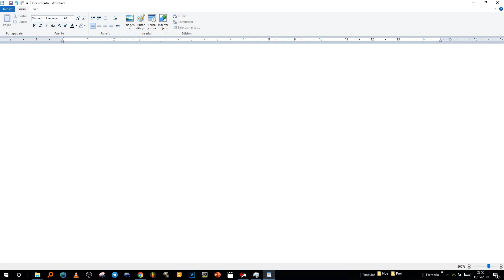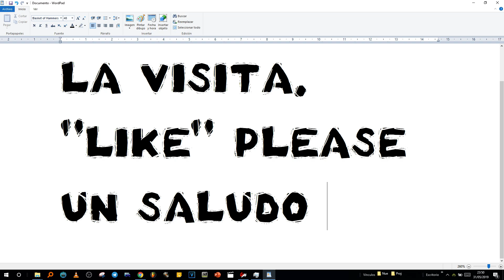Emerson Fittipaldi (Lotus 72d) vs Niki Lauda (Ferrari 312t). Circuito Gilles Villeneuve. Canadá